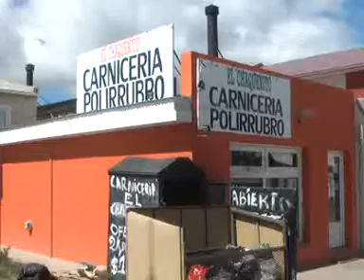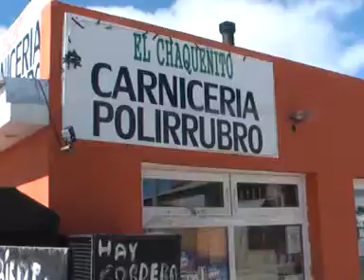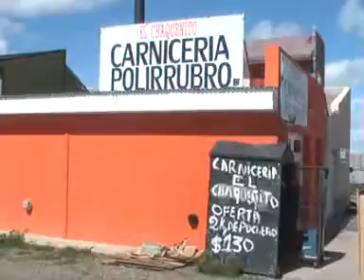Se registró el robo de un comercio del barrio Aeropuerto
Este lunes se registró el robo de un comercio del barrio Aeropuerto, los ladrones ingresaron por una ventana y ocasionaron grandes perdidas.